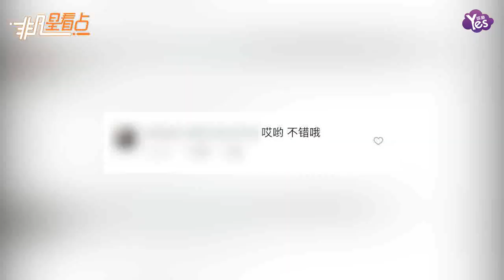【2年前】快來夸一下他！周杰倫魔術出神入化 特寫也找不到破綻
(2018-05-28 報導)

據台灣媒體報導，天王周杰倫私下對魔術很有熱情，時常在生活中就露一手，日前他就“借用”媽媽的帽子，將帽上的蝴蝶變到手上，再變進身旁的畫作里，看得錄影的人也忍不住發出驚嘆聲。